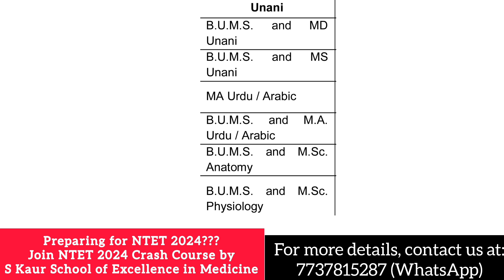NTET: Who can give this exam? Opportunity to become Assistant Professor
and Don't forget to learn a new medicine every Saturday at 6 pm